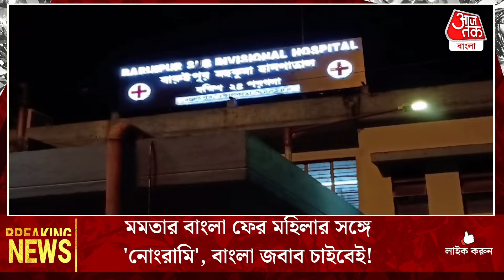Breaking: মমতার বাংলা ফের মহিলার সঙ্গে 'নোংরামি', বাংলা জবাব চাইবেই! South 24 PGS | RG Kar Hospital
RG করে অভয়ার বিচার চেয়ে তোলপাড় গোটা দেশ। বুধবার মানুষ দেখিয়ে দিয়েছে প্রতিবাদের ভাষা কাকে বলে। চারিদিকে রাত দখলের মতো নিজেদের অধিকার জানান দিয়ে বিচার চাইছে দেশ। এরমধ্যে জয়নগরে ভয়ঙ্কর কাণ্ড ঘটল। এক মহিলা ফের আক্রান্ত হলেন কিছু বাজে মানুষের জন্য। হাসপাতাল থেকে অন্য হাসপাতালে ছুটে শারীরিক নিগ্রহের শিকার হলেন এক মহিলা। দক্ষিণ 24 পরগনার বকুলতলা থানা এলাকার এই ঘটনার জেরে রীতিমতো এলাকায় উত্তেজনা ছড়িয়ে পড়ে। কেউ কেউ পুলিশের ভূমিকা নিয়ে রীতিমতো শোরগোল শুরু করে দেন। বছর পঞ্চাশের ওই মহিলাকে মঙ্গলবার রাতে এলাকারই এক বছর ত্রিশের যুবক আলাউদ্দিন শেখ শারীরিক নিগ্রহ করে বলে অভিযোগ।